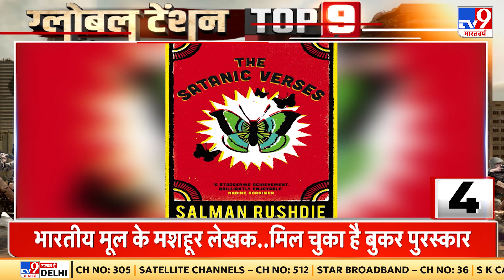Salman Rushdie पर New York में जानलेवा हमला , Rushdie की हालत गंभीर | Author Salman Rushdie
24 साल के हदी मतर ने किया सलमान रुश्दी पर हमला
न्यूजर्सी में अपने घर से कार ड्राइव करके न्यूयॉर्क पहुंचा था हमलावर
रूश्दी पर हमला करने वाला हदी मतर लेबनान मूल का है
हमलावर को ईरान के कट्टरपंथी ताकतों का समर्थक बताया जा रहा है
24 year old Hadi Matar attacked Salman Rushdie
The attacker had reached New York by driving a car from his home in New Jersey
Hadi Matar, who attacked Rushdie, is of Lebanese origin
The attacker is being described as a supporter of radical forces of Iran.